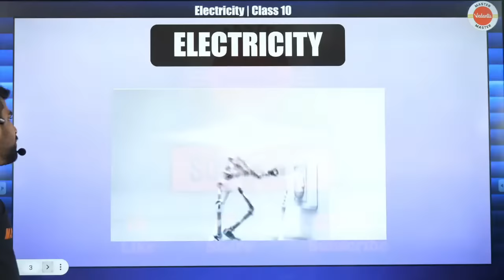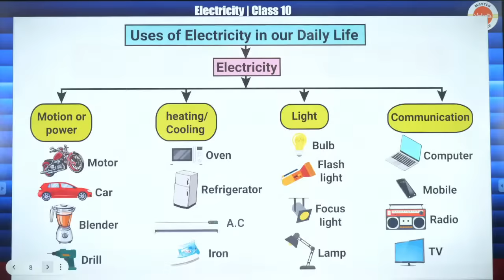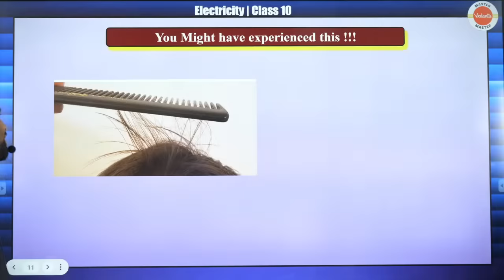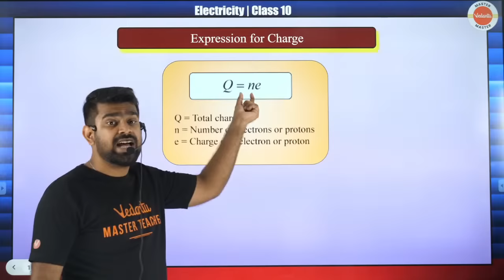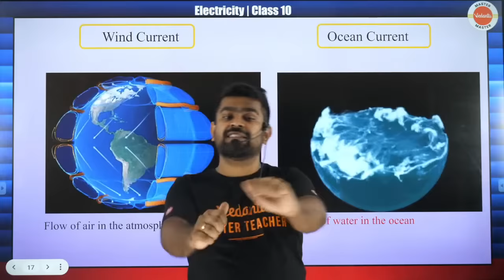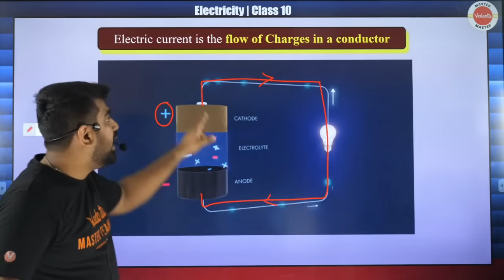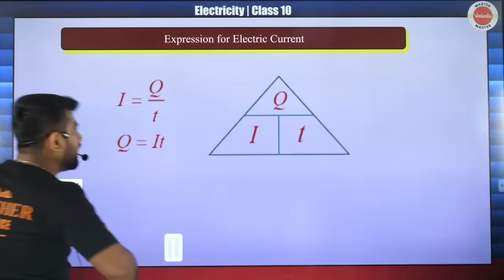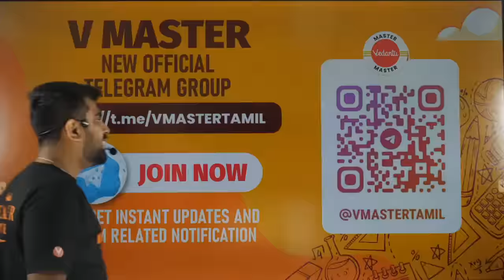Electricity L1 | Class 10 | NCERT | Chapter 11 | CBSE 2024 | 🔥 Shimon Sir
Welcome Passangala ❤️ to  "Electricity L1 | Class 10 NCERT CBSE 2024" 🔥 In this video of our "Electricity" series for Class 10 NCERT students, we dive deeper into Chapter 11, providing an in-depth understanding of the concepts you need to excel in your CBSE 2024 exams.

Our Channel will help you achieve your dream score in your academics. 𝐋𝐞𝐭'𝐬 𝐜𝐫𝐚𝐜𝐤 𝐂𝐁𝐒𝐄 𝐁𝐨𝐚𝐫𝐝 𝐄𝐱𝐚𝐦 𝟐𝟎𝟐𝟒, 𝟐𝟎𝟐𝟓 𝐭𝐨𝐠𝐞𝐭𝐡𝐞𝐫! The Channel also helps with videos on Strategy and Motivation, Sample Paper Solving, Shot Marathons, Revision during Exams, and Career Guidance. Tamil Nadu's Favourite 🔥 𝐒𝐡𝐢𝐦𝐨𝐧 𝐉𝐨𝐬𝐞𝐩𝐡 𝐒𝐢𝐫 is the teacher on this channel. He has graduated from 𝐈𝐈𝐓 𝐌𝐚𝐝𝐫𝐚𝐬 𝐚𝐧𝐝 𝐢𝐬 𝐚 𝐊𝐕𝐏𝐘 𝐒𝐜𝐡𝐨𝐥𝐚𝐫 ( 𝐉𝐄𝐄 𝐌𝐚𝐢𝐧 𝐓𝐚𝐦𝐢𝐥 𝐍𝐚𝐝𝐮 𝐒𝐭𝐚𝐭𝐞 𝐑𝐚𝐧𝐤 𝟓 )